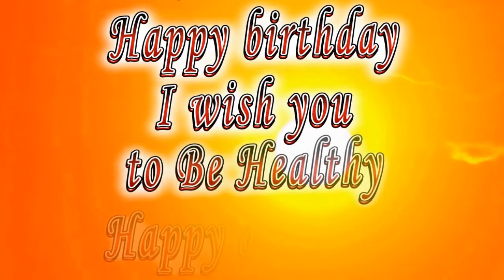Happy birthday Thatcher